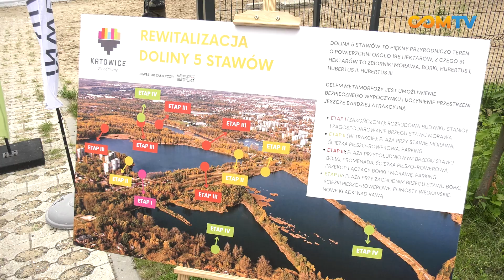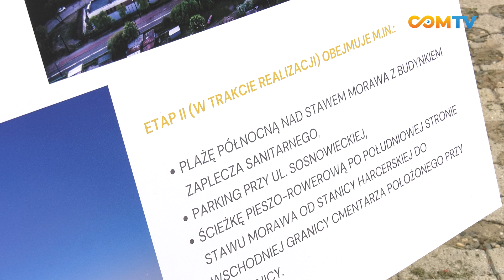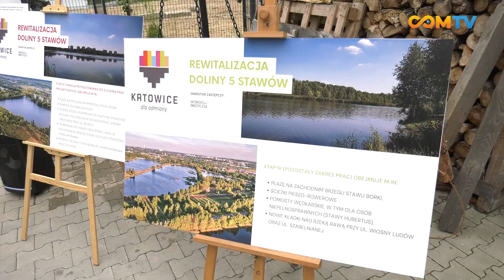Rozpoczął się drugi etap rewitalizacji Doliny Pięciu Stawów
Rozpoczął się drugi etap rewitalizacji tzw. Doliny Pięciu Stawów w Szopienicach. Obejmie on prace związane z budową plaży północnej przy stawie Morawa, infrastruktury, a także ciągu pieszo-rowerowego.